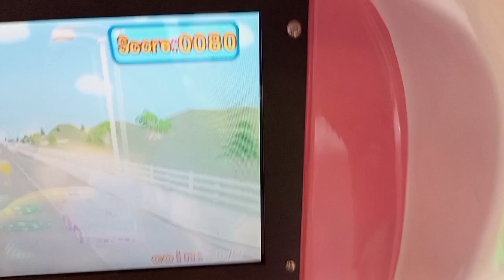PLAYTIME "Fun Day" Cousins First Time Bonding | Kami Ang Mga Batang Makukulit